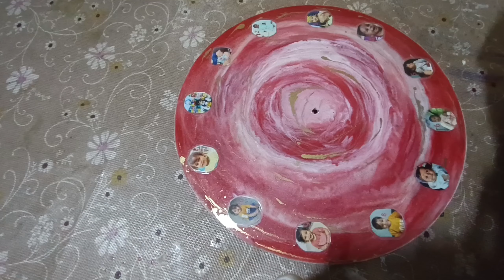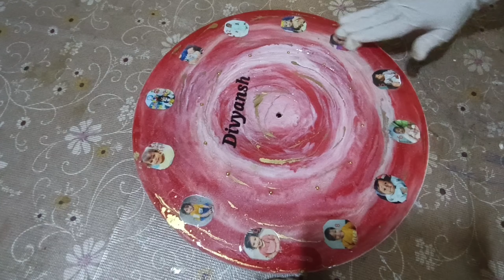Resin baby photo clock banane me kin kin bato ka dhyan rakhna hai | resin class for beginners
my channel is all about Resin Art easy for common people. and i am giving you small tips and trick to start your small business.
so don't forget to click on bell icon so that you can get notified about the new videos.

white pigment
Resin 3:1
Clear Stone
Paint marker gold
Heat gun

Content creator: Arati singh (Arati Home Decor)